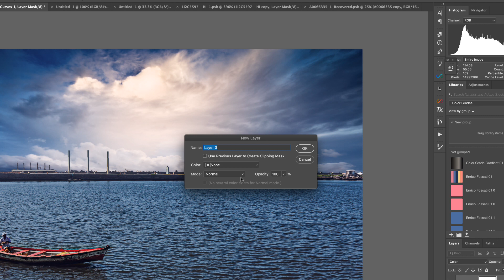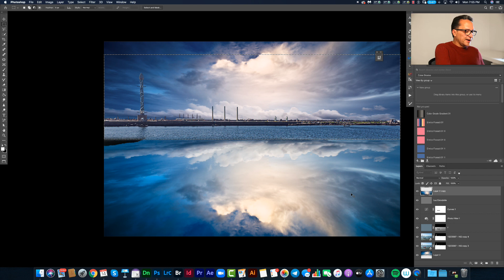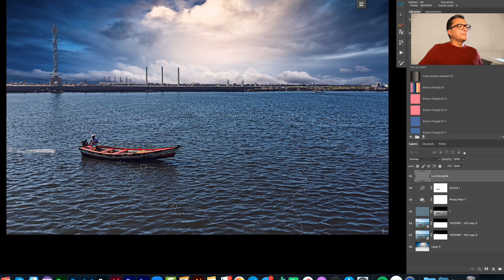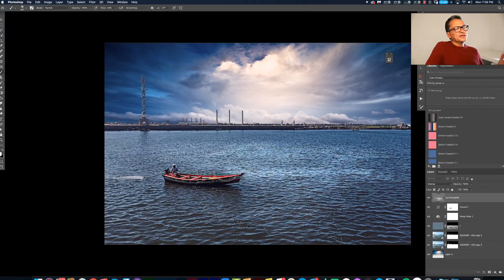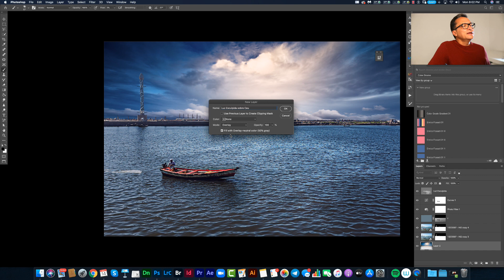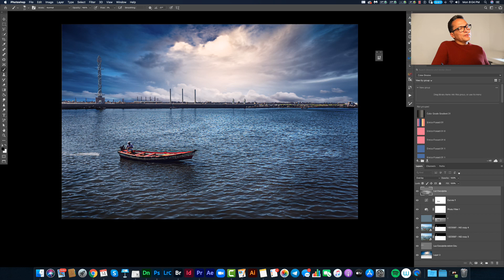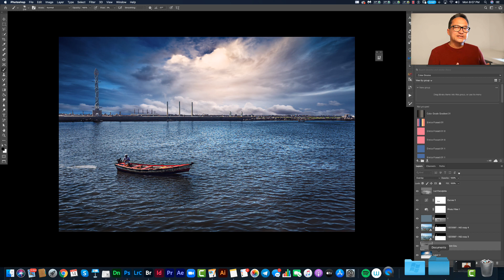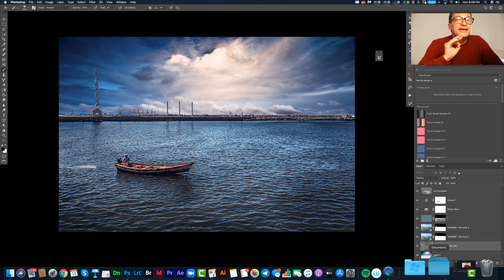Imagens Cinematográficas - Episodio #03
Episódios especiais que revelam técnicas de edição com resultados cinematográficos obtidos com o Photoshop.